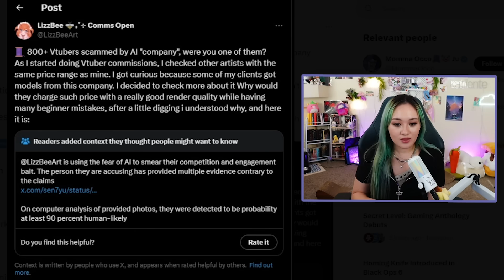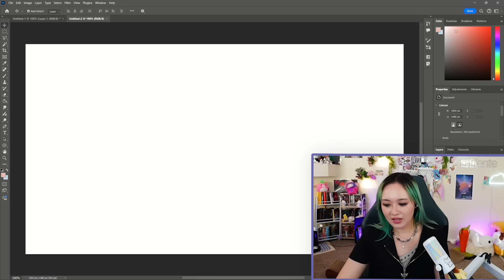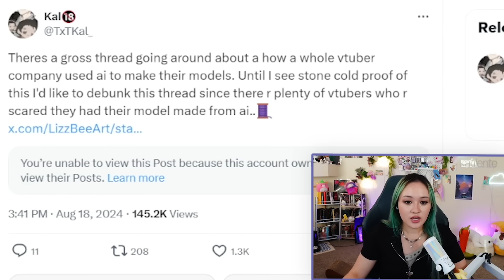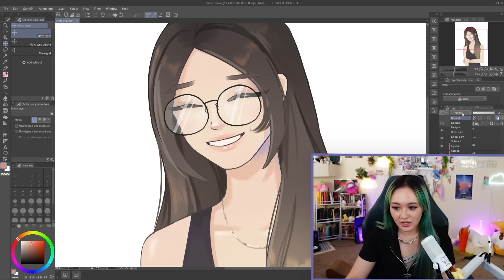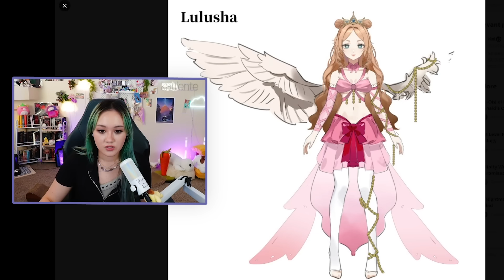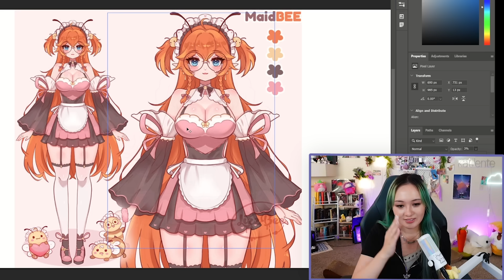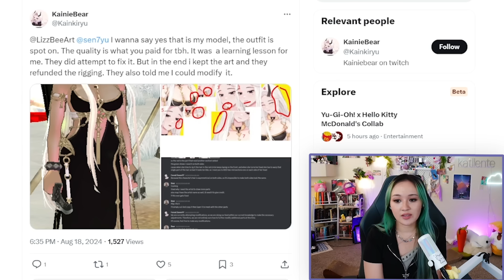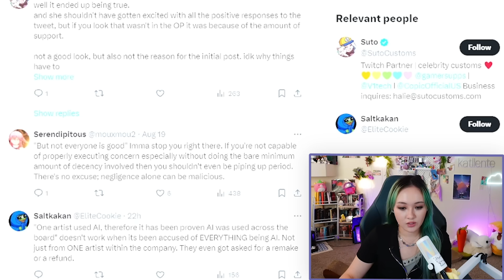Vtuber Calls Out Design Company...And It Backfires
What are your thoughts in this scenario? I think Lizz potentially got in over their head with the callout, having a level of scrutiny fall back on them, but they also were correct that there was *some* use of AI amongst artists under Seven :o